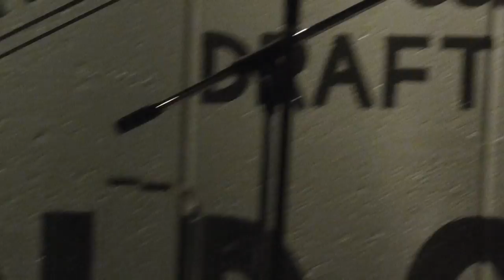Creation at work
this channel was created to inform,entertain,and play history as seen by me and my video camera,filming is my passion and history will recreate itself as i walk tru this earth.
please be gentle and kind and treat others as you would treat yourself.my place in this universe is to love to heal to accept all things have a purpose.
and all purpose is created as we transform our energies into ONE.